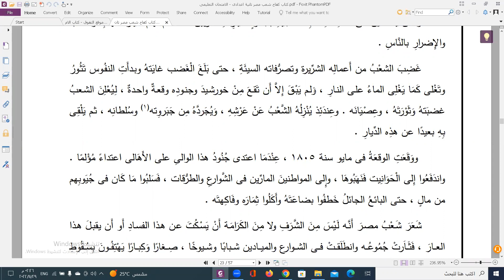حصة اللغة العربية الفصل الخامس في القصة للثاني الاعدادي